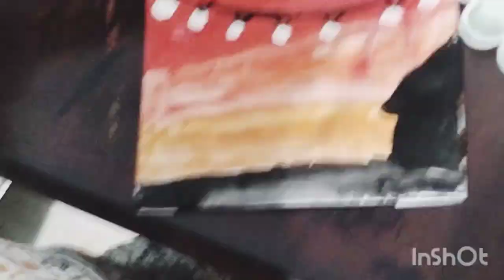# Chand ke paar # laaibah simple but beauti painting #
you tube# youtuber#